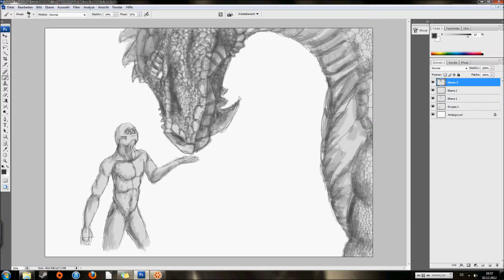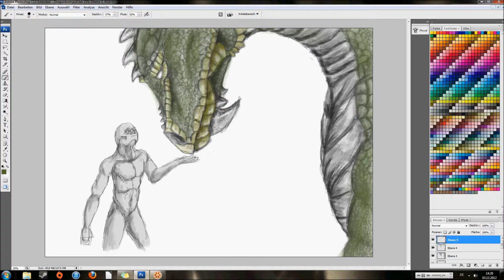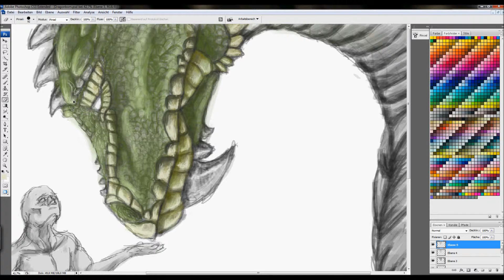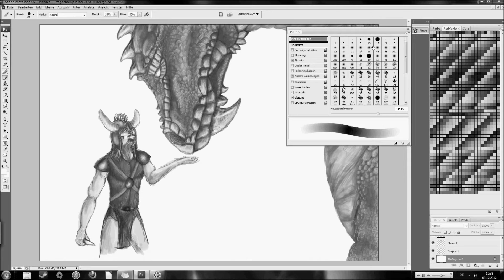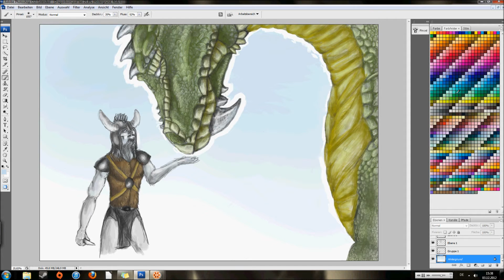Dragonborn speed painting - Part 2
Zweiter Teil von meinem (speed) digital painting.

Die Musik ist dieses Mal von diesem netten Herren hier, der seine Musik lizensfrei anbietet, danke dafür!